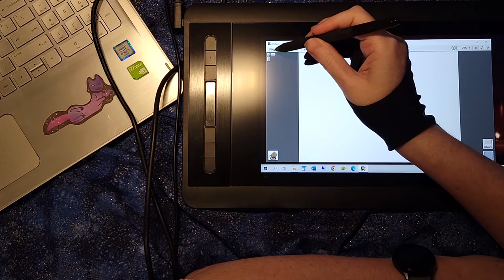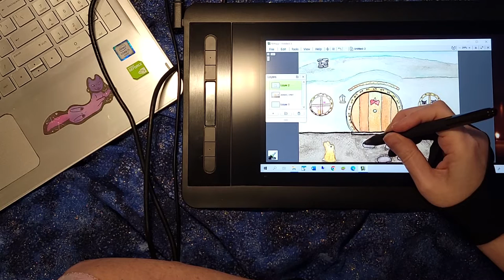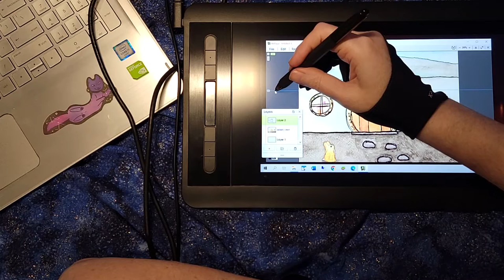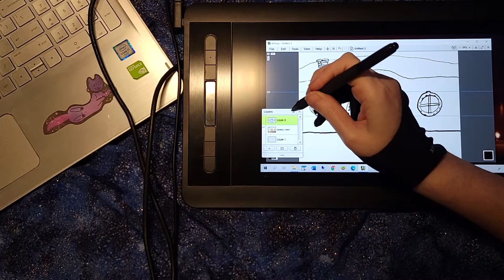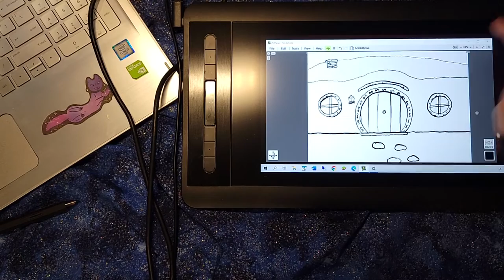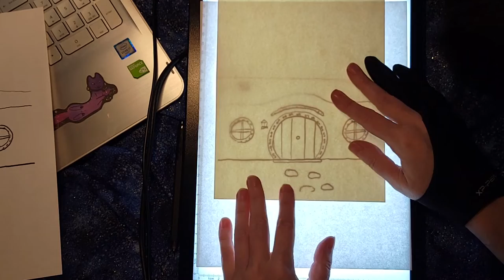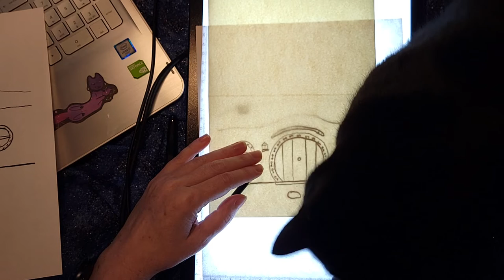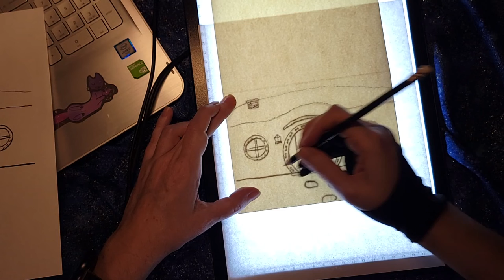Tracing Traditional Art Into a Drawing Tablet and then Transferring Back Out onto Paper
This video showcases how to trace traditional art (watercolor, colored pencil, etc.) into a tablet for digital art usage. It next shows how to print that digital art template out to then trace onto actual paper for use in a fresh watercolor, colored pencil, or other art result. Zuzu the Cat is very helpful throughout this process.

I do this demonstration with an XP-Pen tablet, but any sort of drawing tablet which supports layers can be used for this process. Similarly, you can simply print your end result out onto copy paper and consider that a 'final product'. For my purposes, I use a light table to pencil trace the printed template onto watercolor paper and mixed media paper, for use with watercolors and colored pencils.

Ask if you have any questions about the process. I'm happy to make more detailed videos that explains just one segment of this process.

You can jump to:
11:00 - printing the traced template onto paper
13:45 - tracing your printed template onto watercolor paper with a light table
23:04 - tracing your printed template onto mixed media paper with a light table